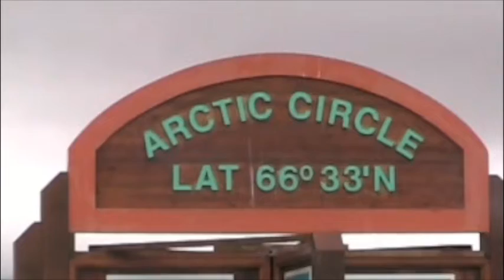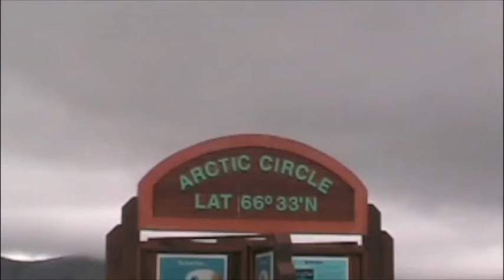Canada Alaska.m4v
Arctic Circle using the Dempster highway in Yukon Canada